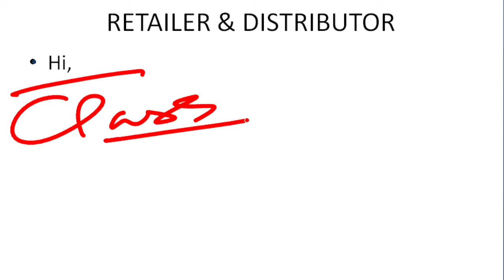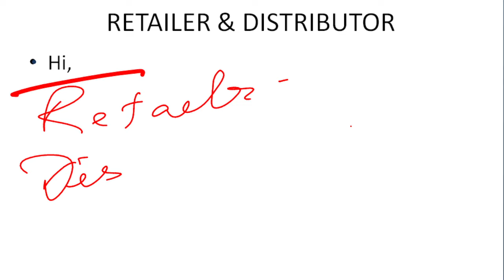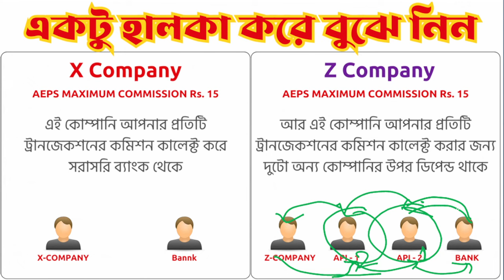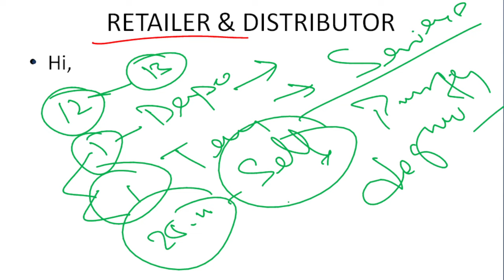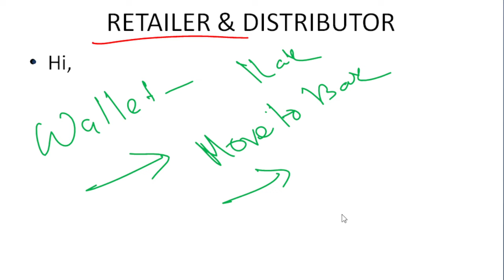হালকা করে বুঝে নিন | বিপদ কিন্তু অনেক সময় বলে কয়ে ই আসে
Binoy Biswas : 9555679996 (Call- 11am To 912pm - All Day)

roinjet best aeps portal
roinet best dmt portal
best recharge portal
best micro atm device
nsdl account opening
best account opening portal
best recharge api
micro atm & mpos
roinet id kese banaye,
# roinet micro atm kahase kharide
micro atm super id kahase milega